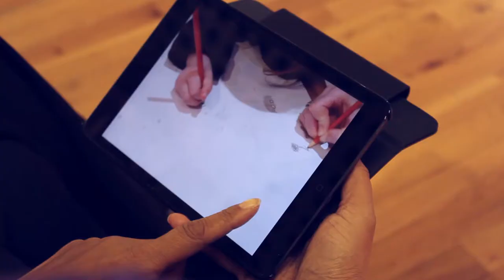Women in creative industries - short film about Daxa Parmar